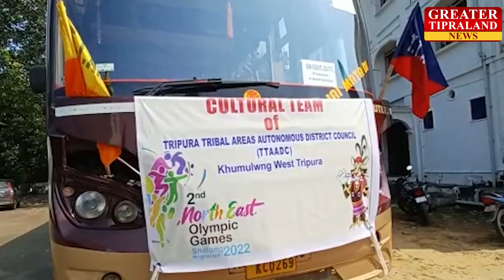|| ADC HAPHANGNI KAISA CULTUREL TEAM NORTH-EAST OLYMPICO PERTICIPATE KHWLAINA LAM RIKHA ||